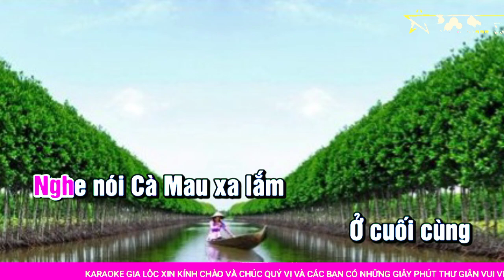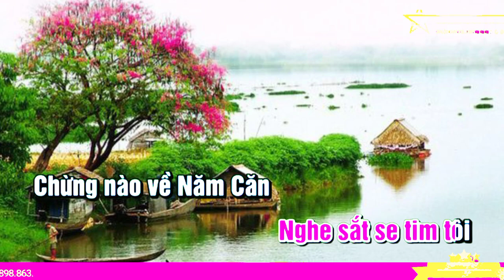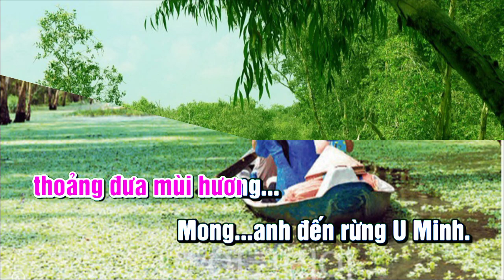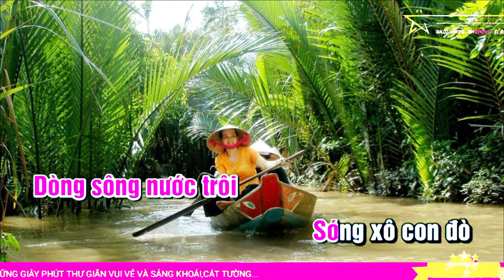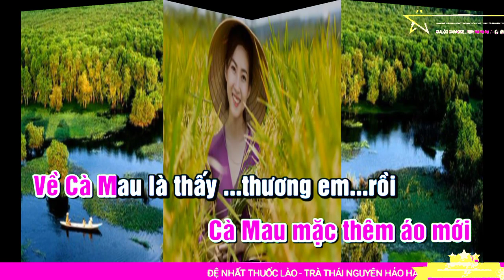ÁO MỚI CÀ MAU || Karaoke Bolero Beat Chuẩn Cực Rễ Hát Gia Lộc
Karaoke || Áo Mới Cà Mau [Beat Chuẩn].
Tác giả Hồng Phượng.
Chúc Quý vị và các Bạn có những giây phút thư giãn vui vẻ và sảng khoái nếu thấy hay thì like -Shar và subscribe kênh để thêm phần động lực cho các Video clip tiếp theo.
Many thanks and best Reglards.